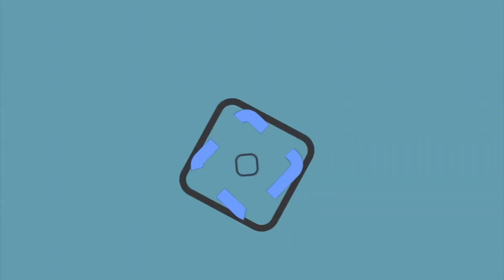Ayuntamiento eroga pagos millonario en laudos